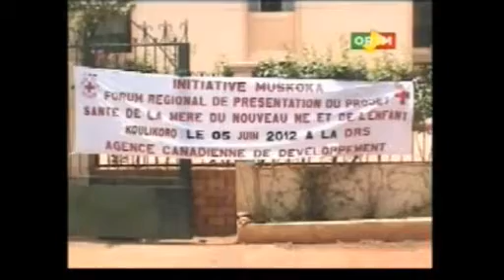SANTE:La croix rouge accompagne les travaux du forum national du projet santé de la mère .wmv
La croix rouge accompagne les travaux du forum national du projet santé de la mère